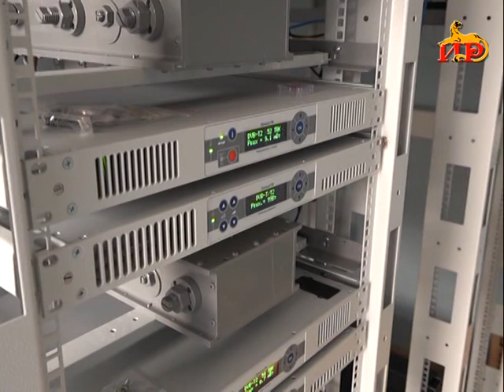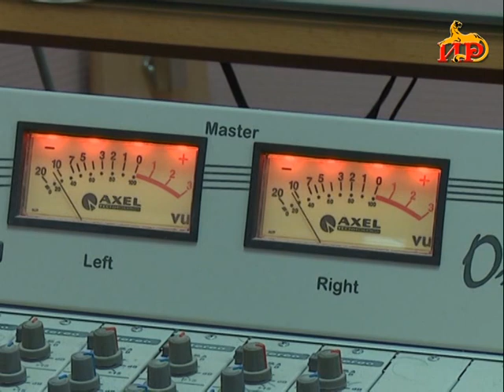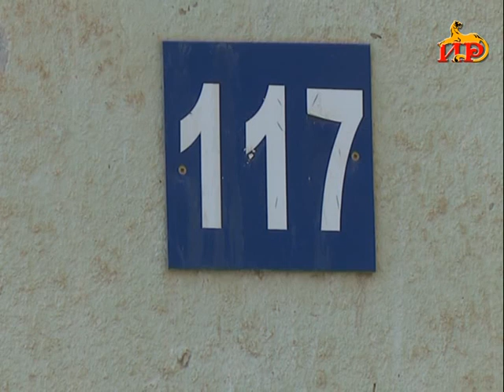Информационный выпуск «Сегодня» с Ольгой Цховребовой. 1.11.2018.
― Социально-экономическое сотрудничество двух стран. Президент Анатолий Бибилов встретился с заместителем министра по делам Северного Кавказа Игорем Кошиным.
― Улыбнитесь, вас снимают. На дорогах Цхинвала начали функционировать камеры видеонаблюдения.
― Цифровое вещание. Вся республика должна уже перейти на новый формат.
― Цхинвал опять преображается. На улицах столицы ведутся работы по благоустройству.